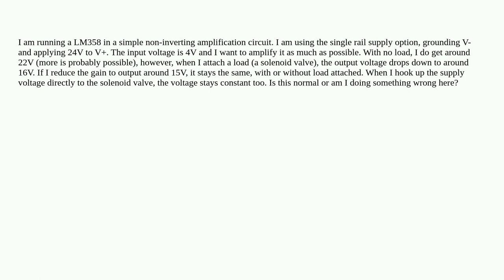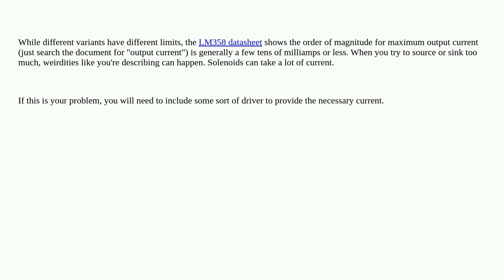Electronics: Output voltage drop LM358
Output voltage drop LM358

A special thanks goes out to the community

  single-supply-op-amp voltage-amplification amplifier